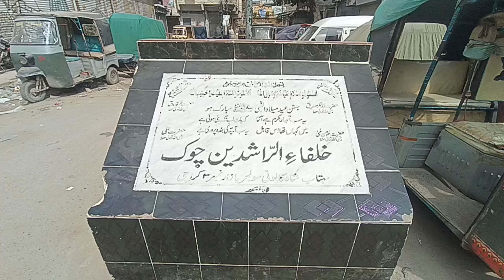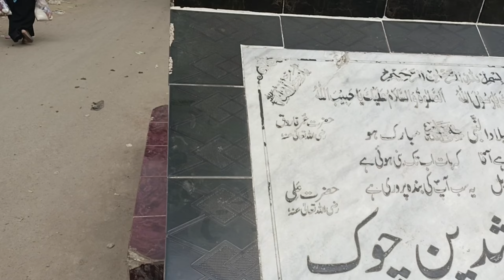1500 yrs old Shri Punchmukhi Hanuman Mandir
Shri Panchmukhi Hanuman Mandir | Temple in Pakistan | Gurukul | Gurukul Surat | Surat Gurukul Gurukul Mandir |

*شری پنکھ مکھی ہنومان مندر کراچی*

شری پنکھ مکھی ہنومان مندر دنیا کا وہ واحد مندر ہے جس میں لارڈ ہنومان کا نیچرل مجسمہ موجود ہے۔۔۔جسے انسانی ہاتھوں سے نہیں بنایا گیا۔ سولجر بازار کراچی میں موجود اس مندر کی آخری تعمیر ہمیں آج سے پندرہ سو برس قبل کی ملتی ہے۔ اسے سندھ گورنمنٹ کلچرل ہیری ٹیج پری زرویشن ایکٹ 1994 کے تحت محفوظ قرار دیا گیا ہے۔۔۔نہ اس کی کسی جگہ کو خریدا جا سکتا ہے۔۔۔نہ ہندو کونسل کی مرضی کے بغیر اس جگہ کوئی تعمیر ہو سکتی ہے نہ ہی کسی حصہ کو گرایا جا سکتا ہے۔۔۔یہ کراچی کے مشرقی ضلع میں موجود ہے۔ اس کے گردونواح میں بھی خوبصورت مندر موجود ہیں جن کی ویڈیوز ہم چینل پر اپ لوڈ کر چکے ہیں۔۔۔ان کا لنک آپ کو ڈسکرپشن میں مل جائے گا۔۔۔۔اس مندر کی تقریبات میں دیوالی ، ہولی اور ہنومان جیانتی شامل ہیں۔

روایت کے مطابق ایکژائل کے دوران لارڈ رام اس جگہ تشریف لائے جہاں آج مندر کی مرکزی عمارت موجود ہے۔۔۔۔مندر کا کل رقبہ 2609 سکوائر فیٹ ہے۔ سال 2006 میں کورٹ نے حکم دیا کہ قابضین مندر کا علاقہ بصد ادب خالی کر دیں لیکن لعل وزر کے پجاری ہوس کے سوا کیا جانیں سو انھوں نے قبضہ برقرار رکھا۔۔۔سال 2012 میں پاکستان ہندو کونسل اور متحدہ قومی مومنٹ نے مل کر فنڈ اکٹھا کیا اور مندر کی تزئین و آرائش میں اپنی خدمات ادا کیں۔۔۔سال 2019 میں جب تعمیر نو جاری تھی تو کھدائی کے دوران سینکڑوں برس پرانے سناتن دھرم کے مقدس بت زمین سے نکلے۔۔۔جنھیں محفوظ کر لیا گیا۔
عرب نیوز کے مطابق
سال 2017 میں جناب میاں محمد نواز شریف نے ہندوؤں کے مقدس ترین مقام کٹاس راج میں مقدس ترین مندر کی تعمیر نو کا افتتاح کیا اور اسی برس تحریک انصاف کے چئیرمین جناب عمران خان نے ہری پور میں سترہ سو سال پہلے کے بدھا کے مجسمے کے ری سٹوریشن ورک کا افتتاح کیا۔۔بعدازاں جب تحریک انصاف کے چئیرمین عمران خان ملک کے وزیراعظم بنے تو پورے ملک میں مندروں ، گردواروں اور تمام اقلیتی مقدس مقامات کی نہ صرف تعمیر نو کا کام شروع ہوا بلکہ نئی عبادت گاہوں کیلئے بھی رقم عطیہ کی گئی۔۔

ویب سائٹ ٹی ایف آئی پوسٹ کے مطابق ہنومان کا مجسمہ سترہ لاکھ برس پرانا ہے۔ ان ہی کے مطابق مندر کی موجودہ عمارت کا تعلق اٹھارہویں صدی عیسوی سے ہے۔ یہ عمارت 1882 میں تعمیر کی گئی۔ یہی ویب کہتی ہے کہ مقدس اوراق میں درج ہے کہ لارڈ شری رام اس جگہ تشریف لائے تھے۔
بک فیکٹ کے مطابق پنکھ مکھی ہنومان کا نیچرل مجسمیہ پانچوں پہلو لئے ہے۔۔۔نرشما۔۔۔ادی وارا۔۔۔ہنومان اور گروادا۔۔۔۔